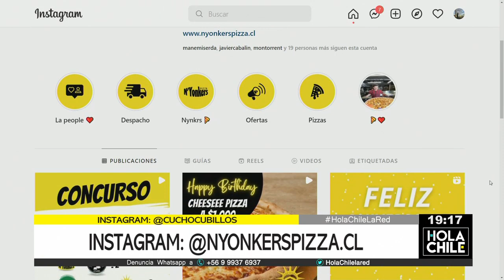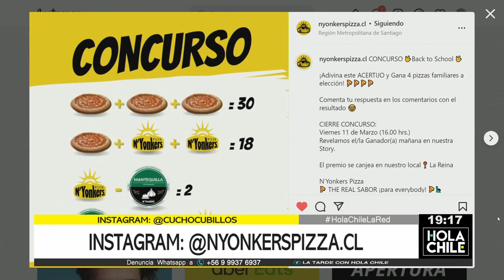Receta antes del cambio de mando: Sandwich de Boric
Cucho Cubillos nos sorprendió con esta deliciosa preparación que tanto encanta a quien será nuestro presidente a partir de mañana.